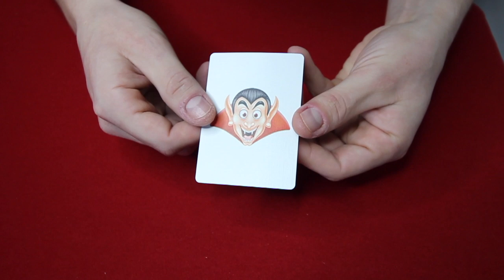DES CARTES AVEC UN VAMPIRE ??? (TUTOMAGIE)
VAMPIRE 2.0 ► shorturl.at/qwQV3

SUIVEZ-MOI !